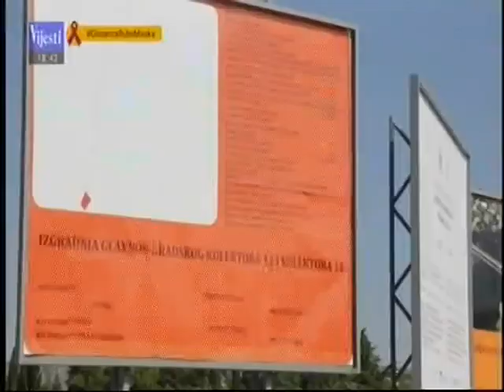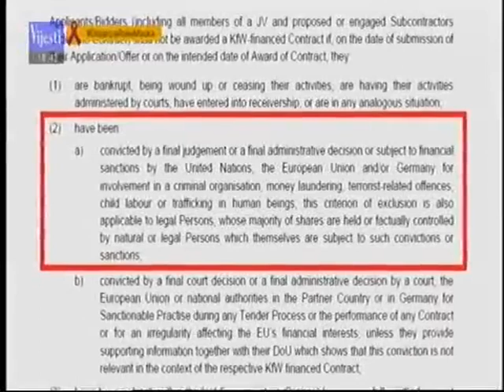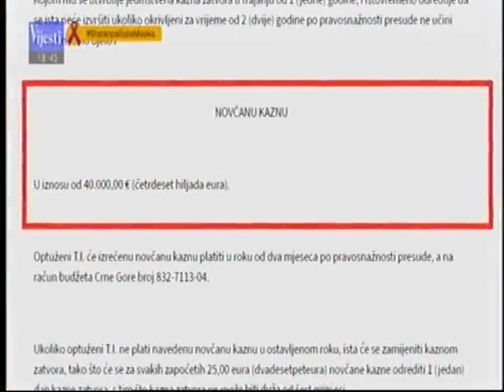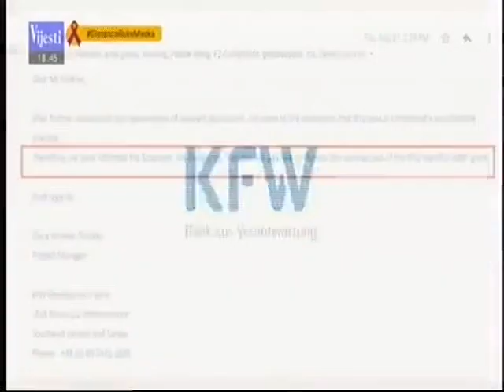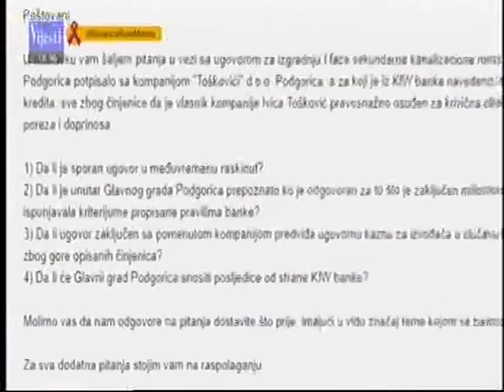17-09-2020 - TV Vijesti Vodovod mora da raskine ugovor o izgradnji prve faze sekundarne kanalizacije